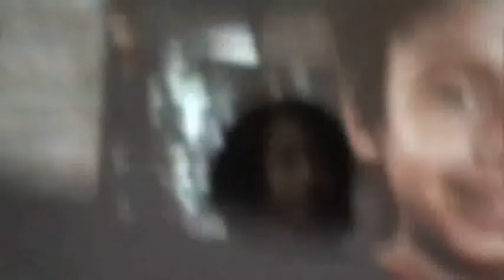Noah Grey-Cabey (Micah Sanders) Armageddon Expo 2009 Melbourne Heroes Panel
Noah Grey-Cabey at Armageddon Expo 2009 in Melbourne, Australia.